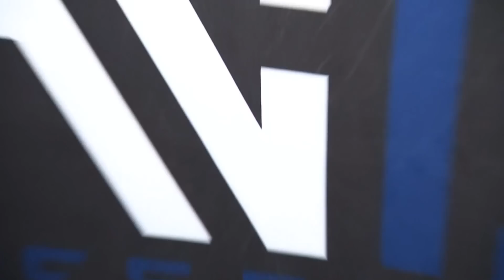ASU President Michael Crow, AD Ray Anderson explain move from Pac-12 to Big 12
How conference realignment is impacting Arizona’s largest universities